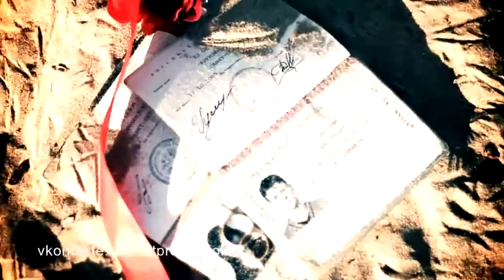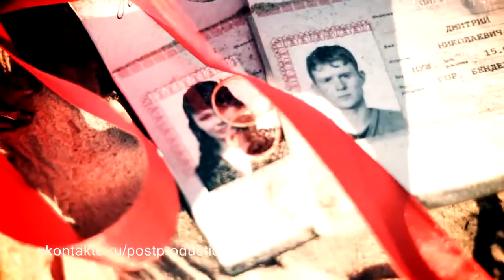DJ Tiesto feat Rachael Starr To Forever